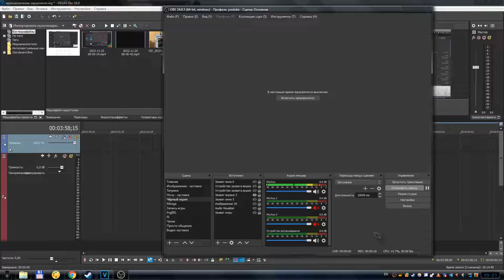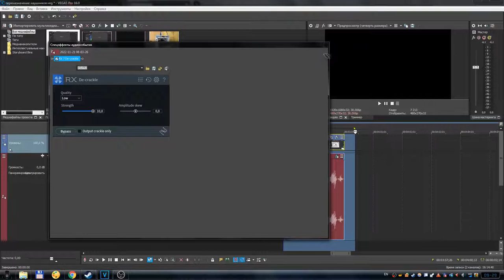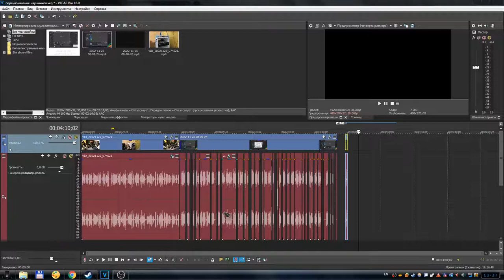Sony Vegas Pro 16 - Как убрать треск и щелчки звука, используя плагины iZotope RX 7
В этом видео, я расскажу и покажу вам, как через программу Sony Vegas Pro убрать из звука треск и/или щелчки, используя плагины из комплекта iZotope RX 7.